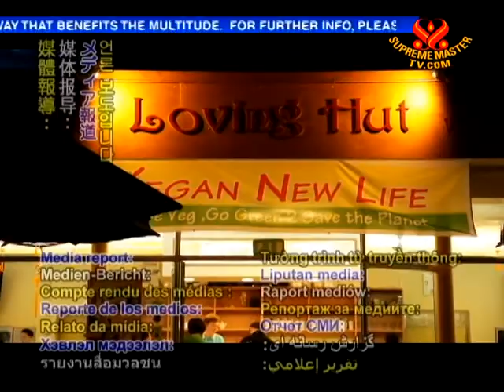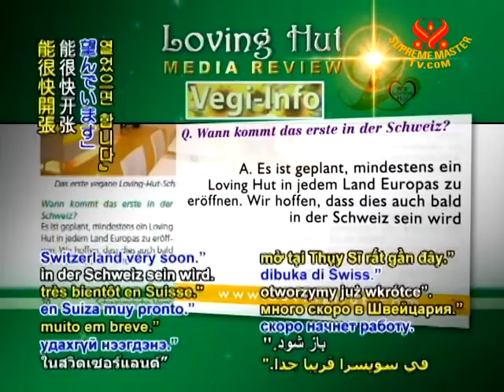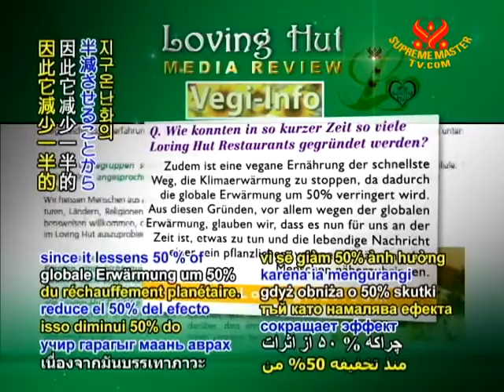7 Media report Vegi Info Magazine features interview about Loving Hut